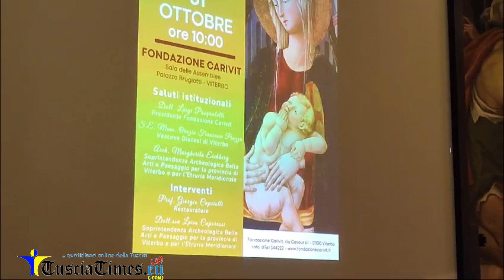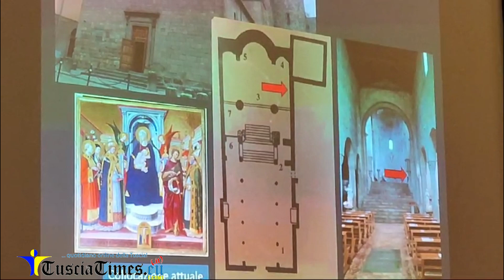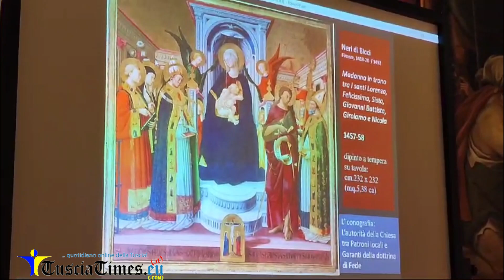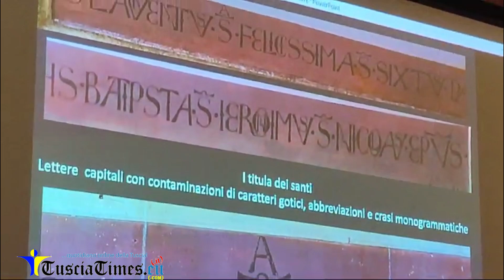Presentazione del restauro del dipinto Madonna col Bambino